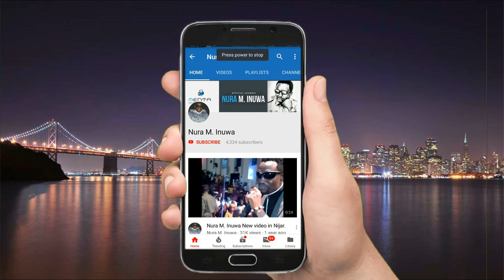Happy Birthday (Latest Hausa Song) (Latest Hausa Film)